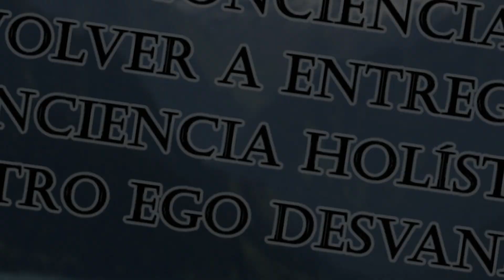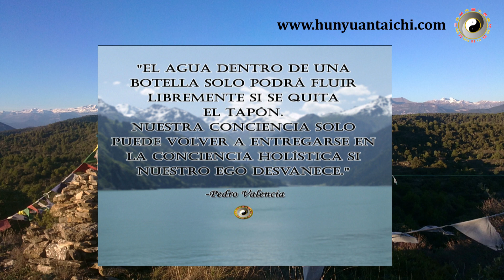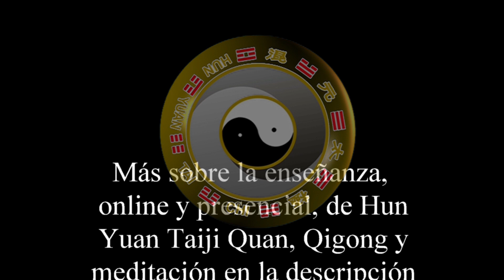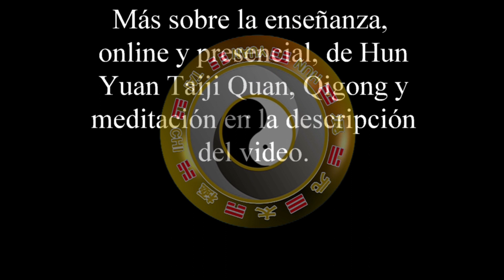¿Por qué el Ego puede nublar la Conciencia?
Este podcast reflexiona sobre qué es el ego y de cómo puede afectar a nuestra percepción de la Conciencia Holística. Si te ha gustado el video, déjanos un comentario o un bonito emoticono y dar un "me gusta". Nos dará ánimo para seguir haciendo más.

Para clases diarias online de Taiji Quan, Qigong, meditación y defensa personal del estilo Hun Yuan con el maestro Pedro Valencia y Yanchong Valencia, visita la web o contactar con Cecilia Lam, , tel. y Whatsapp: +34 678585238. Te invitamos a probar nuestras clases sin compromiso.

Para clases y cursos presenciales, localizar centros y profesores en distintas regiones o ampliar información sobre el estilo Hun Yuan Taiji Quan, consulta la web nacional